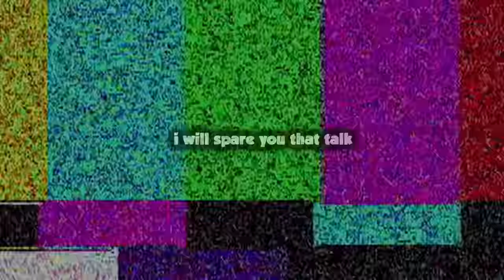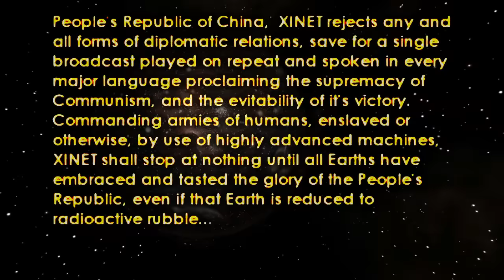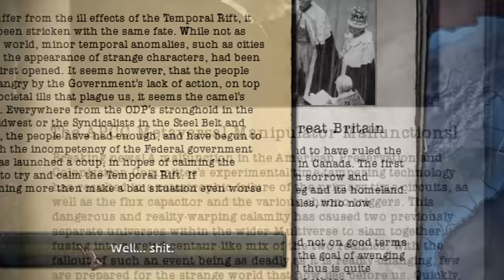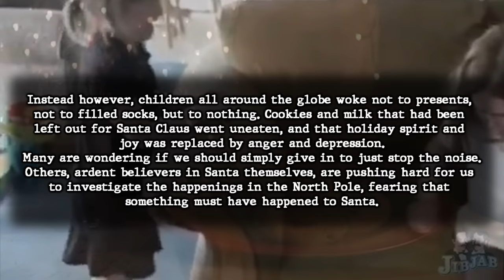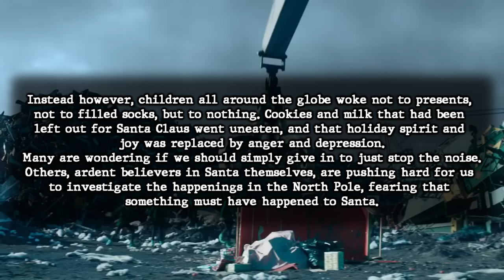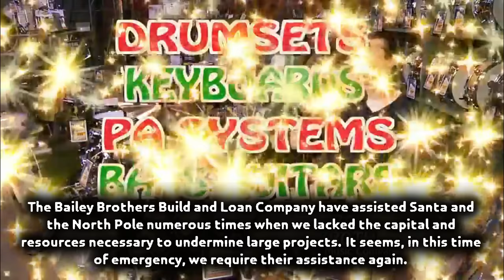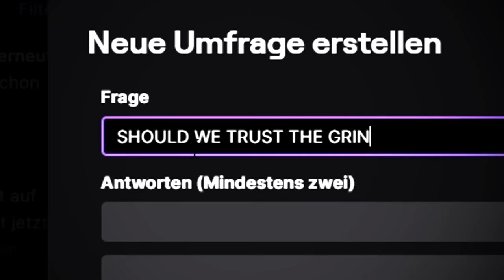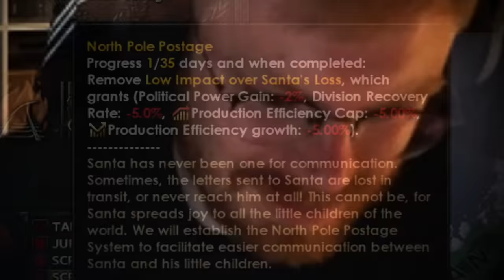I Played the MOST CURSED Nations in HOI4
After playing HOI4 for 6000 hours, Tommy wanted to share some easter eggs and secrets you probably didn't know about in Hearts of Iron 4 aka in one of the most popular mods for HOI4, Kaiserredux.
Kaiserredux is literally Kaiserreich, but made 100x crazier with alternate paths and insane calamities that can happen throughout your HOI4 game.
From Xinet and Trotsky's Antarctica to Polar Bear Invasion and Joe Biden.
The world is your oyster with being able to pick any focus tree you want and having multiple disasters to attend to as the world ensues into chaos in this alternate history mod where Germany won WW1!
Tommy decided to review every single HOI4 meme start in Kaiserredux to complete his journey as the monk of Hearts of Iron 4.
So, these are the biggest hidden secrets from Kaiserreich you might know about!